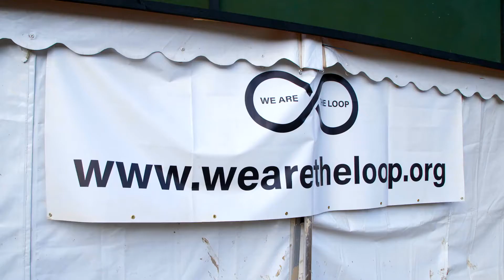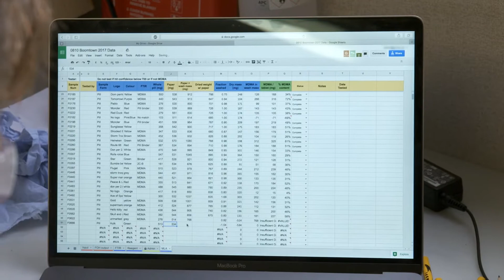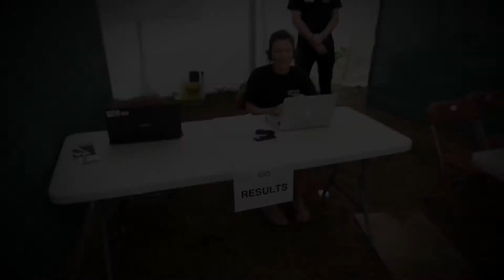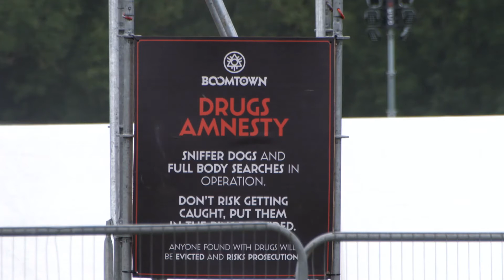The Public's Health Across the Life Course: Drug Safety Testing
Around one in 12 adults took illicit drugs in 2016, with many of these being consumed at summer festivals. However, a drug safety testing pilot at two UK festivals saw almost one in five users dispose of their drugs once they were aware of the content, and the scheme is being rolled out to more festivals in 2017.